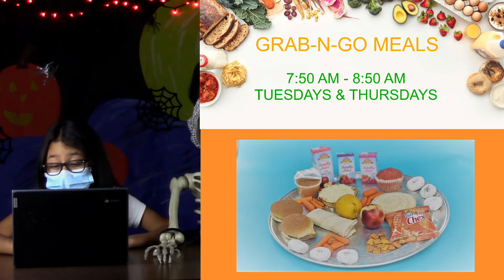Woodville School Morning Announcements 10/20/2020